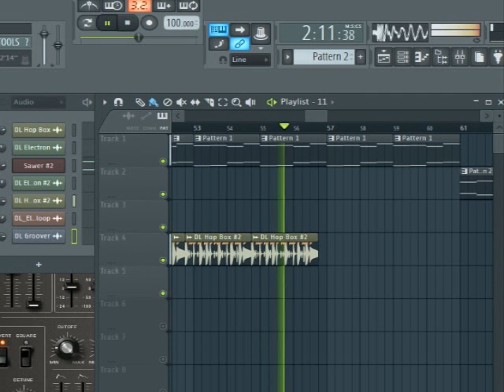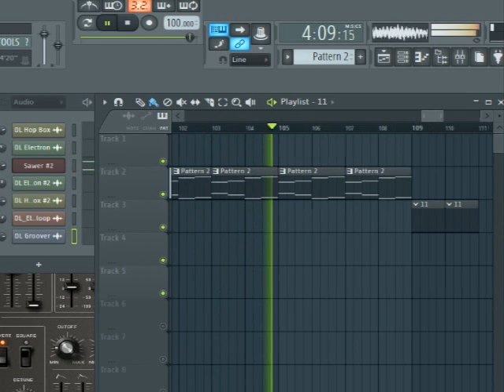Piękny podkład Hip Hop FL Studio 7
Bit podkład Hip-Hop Music z FL Studio